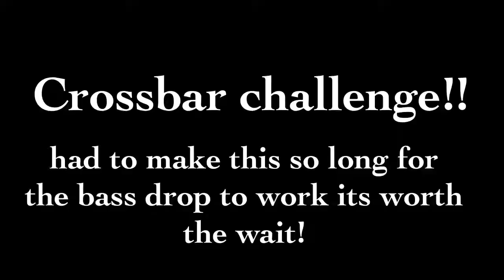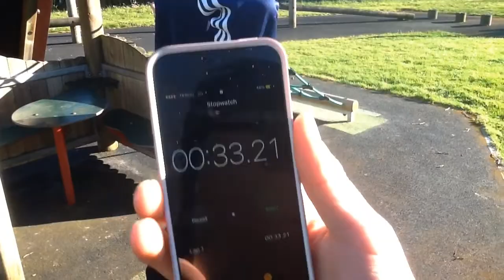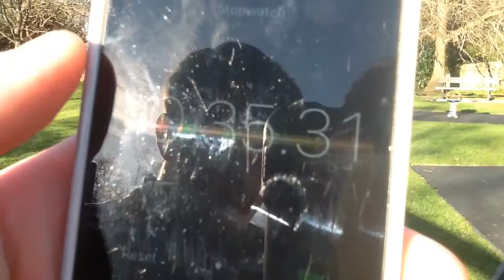HAUNTED ABANDONED SCHOOL VLOG!!!